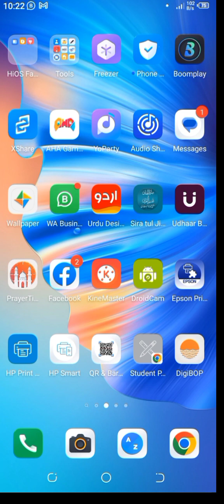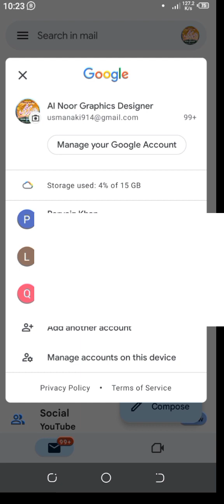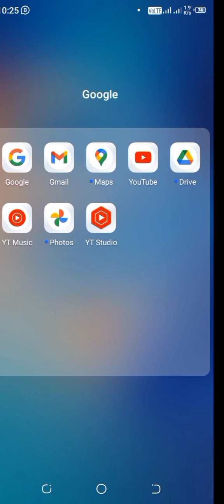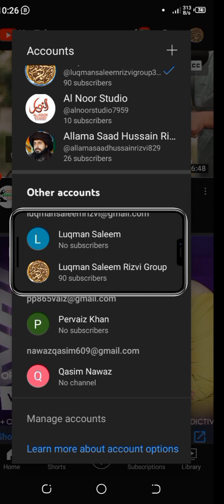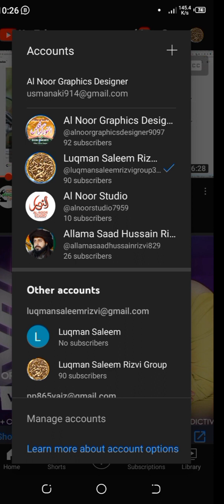How to add Another Gmail Account